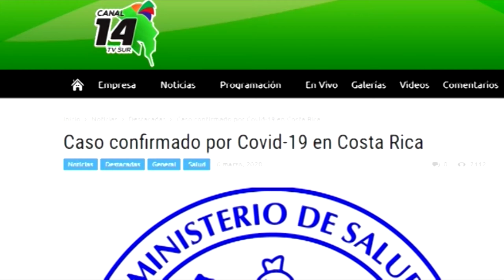Repasamos el comportamiento de los casos de COVID en la Región Brunca